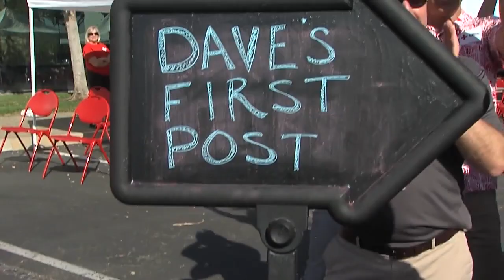Looking back at Dave Scott's very first Facebook post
June 1, 2018 KUSI Reporter & Meteorologist Dave Scott published this video as his very first Facebook post. About four years later, Dave Scott is retiring after 30 years at KUSI.